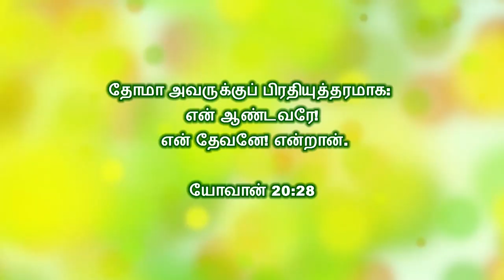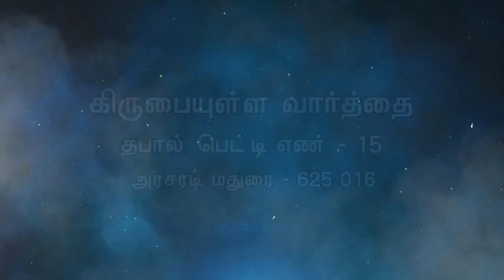இயேசு கிறிஸ்து யார்? | Who is Jesus Christ? | Part 1 | Tamil Christian Message 2019 | Bro Kingsly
இயேசு கிறிஸ்து யார்?
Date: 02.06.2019